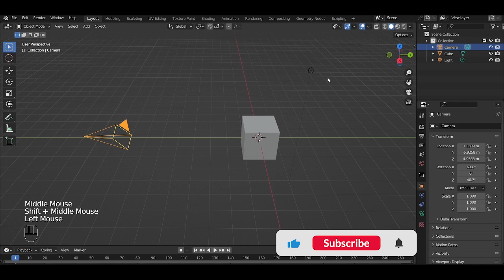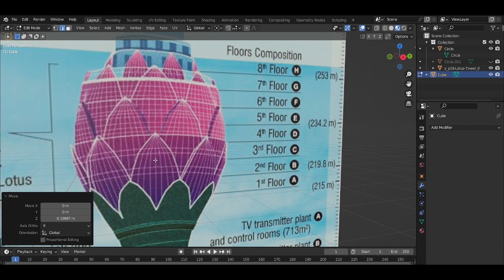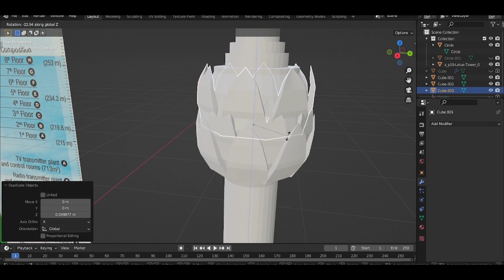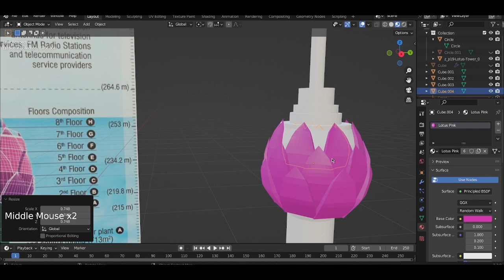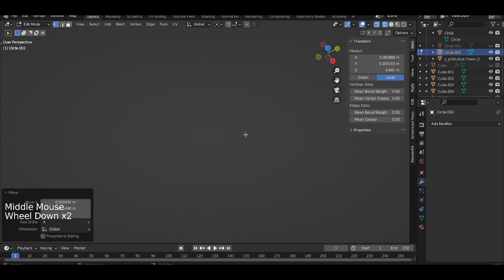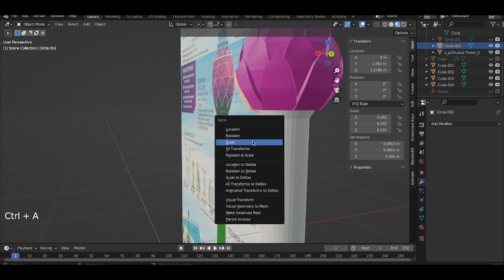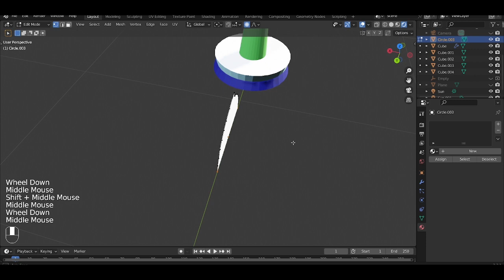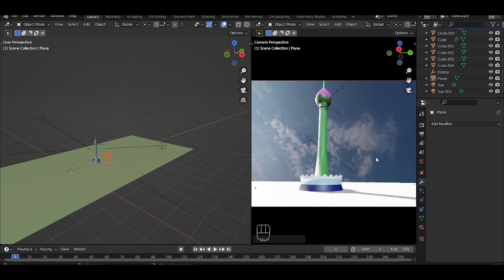Sri Lankan Lotus Tower in Blender Eevee - Part 02 | DQ Design in Tamil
In this video, we are going to see how we can create and finalise the model of Sri Lankan Lotus Tower in Blender.
In this we will be seeing
1. Using Array modifier with Object Offset
and
2. Modifying the HDRI's variables

If you want to start 3D Modelling or want to sharpen your existing skills as a CG Artist, this tutorial is for you!

Chapter Breakdown
0:00 - Channel Trailer
0:22 - Introduction
0:48 - Array Modifier with Object Offset Introduction
2:29 - Petal Shape for the tower
3:42 - Positioning the Petal shape
5:32 - Array Modifier on the Petal
6:02 - Second and Third Layers of Petals
7:12 - Solid Mode with Random Colours
8:00 - Add Material
8:13 - Final Top Layer of Petals
11:00 - Leaf
14:39 - Materials for Individual Faces
15:40 - Petal Shape on the Bottom
17:01 - Adjustments
17:23 - Add HDRI
19:51 - Final Render
19:55 - Outro

3D Modelling தொடங்க விரும்பினால் அல்லது CG கலைஞராக உங்கள் தற்போதைய திறங்களை கூர்மைப்படுத்த விரும்பினால், இந்த டுடோரியல் உங்களுக்கானது!

Blenderஇல் இலங்கையிலுள்ள தாமரை கோபுரத்தை(Lotus Tower) எப்படி செய்றதுனு இந்த வீடியோல பாக்க போறோம். இதேமாதிரி நீங்களும் Create பண்ணி Social Mediaல Upload பண்றப்போ என் பேஜையும் tag பண்ணுங்க.